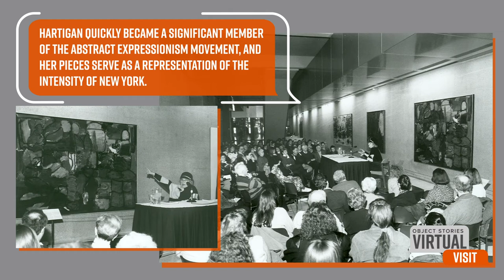Virtual Visit: Object Stories - Hartigan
Discover the story behind Grace Hartigan’s The-The #1, 1962.